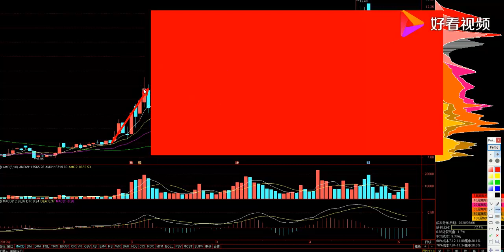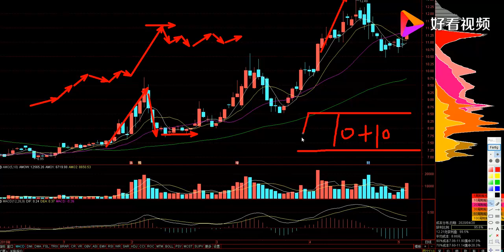零基础学股票投资：如何抓住“趋势性”个股的回踩买入机会？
零基础学股票投资：如何抓住“趋势性”个股的回踩买入机会？,本视频由盘手梁勇原创提供,204次播放,好看视频是由百度团队打造的集内涵和颜值于一身的专业短视频聚合平台